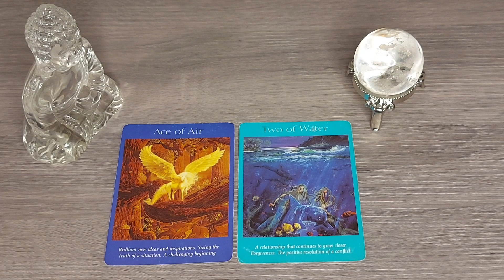🌺 Way to Success 🙌♾️🔱@DivineGuidanceByRenu